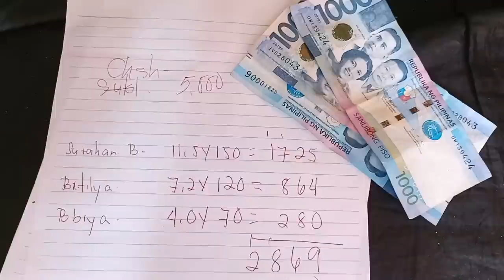10.5 KLS Na Banagan Aming Nahuli